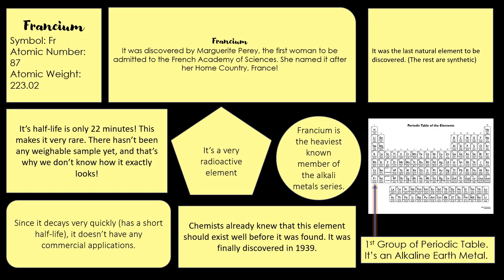Fun Facts About Francium | Element #87 | The Periodic Table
Hello there!

Today we're going to see some fun facts about Francium!

- About the Sun, the closest Star to us
- About Acids and Bases (We also did some pH tests)
- About Bacteria and Virus (Why us = Virus 😆).